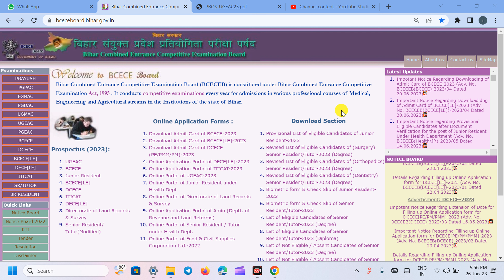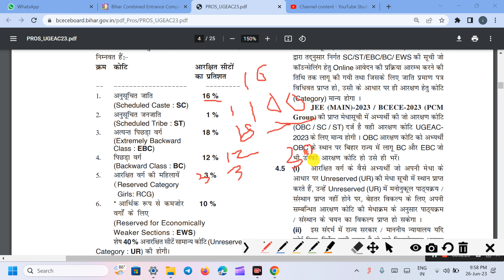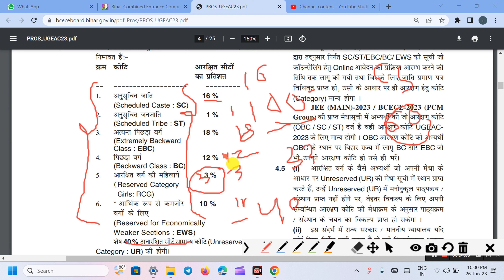UGEAC 2023 | BIHAR ENGINEERING COUNSELLING 2023 | UGEAC RESERVATION 2023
🔴 WHATSAPP & CALL SUPPORT सिर्फ PAID COUNSELING वाले स्टूडेंट के लिए है ll क्योंकि ज्यादा संख्या में फोन और मैसेज आने की वजह से सभी स्टूडेंट को रिप्लाई कर पाना मुश्किल होता है !!

🔴🔴MESSAGE & CALL ONLY FOR PAID STUDENT :- 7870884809